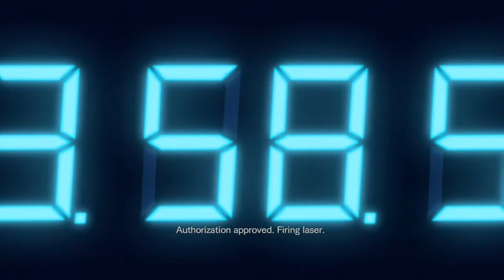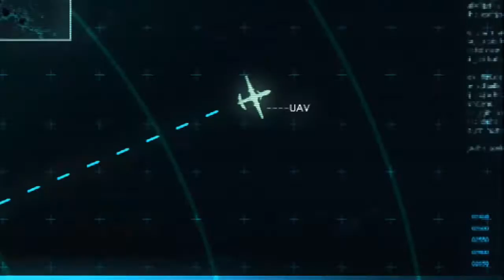RESIDENT EVIL REVELATIONS - Running in the ship before it too late....